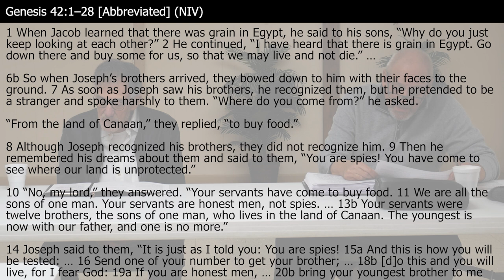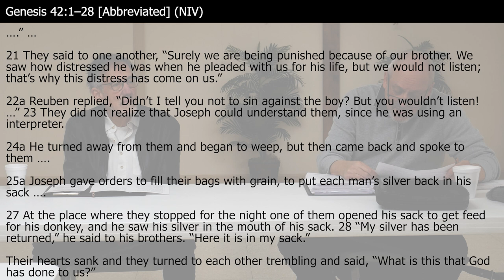Answering Questions from the Beginning | What is this that God has done to us?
Join Pastor Tony and Bob Sullivan in the Journey Class, continuing the series Answering Questions from the Beginning. This week we look at Genesis 43:1–28 and the question "What is this that God has done to us?" Recorded February 18, 2024.